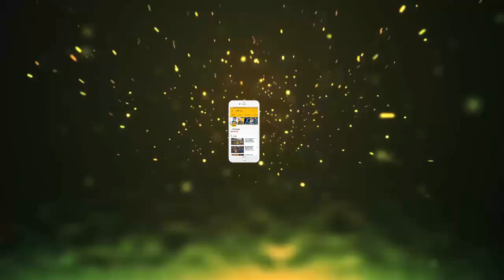25 मार्च राम नवमी दुर्गाष्टमी रविवार चुपचाप छत पर फेक आये एक लौंग इतना आयेगा पैसा की संभाल नही पाओगे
25 मार्च राम नवमी दुर्गाष्टमी रविवार चुपचाप छत पर फेक आये एक लौंग इतना आयेगा पैसा की संभाल नही पाओगे